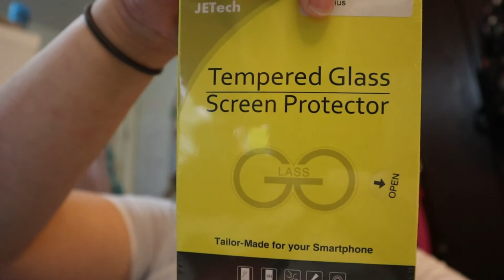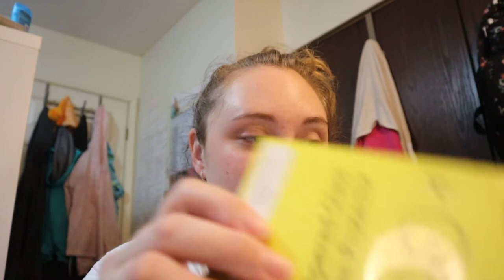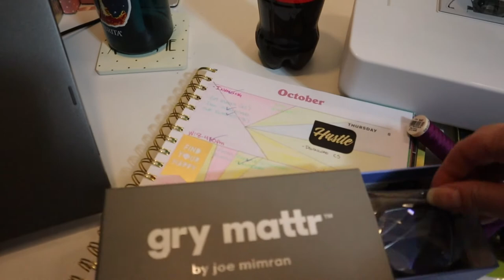Being Useless | October 9 - 10, 2020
Sometimes you just need to putter and do nothing.

Equipment:
Camera: Canon EOS M50
Mic: Rode Wireless Go
Tripod: Manfrotto MTPIXI-B PIXI Mini Tripod
Editing Software: Filmora